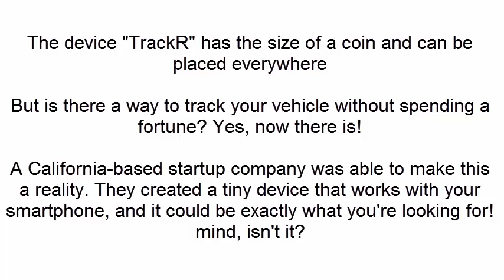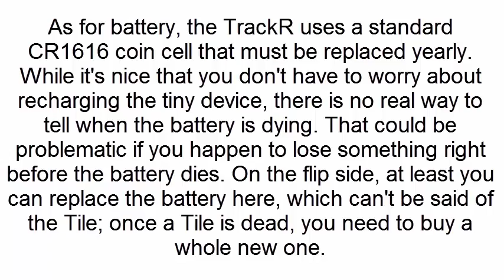Best Trackr In The World